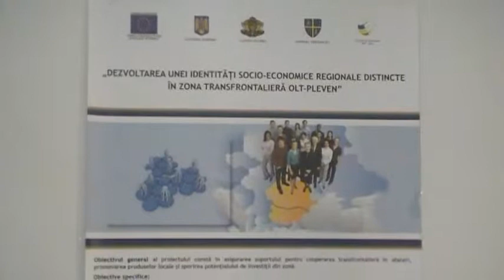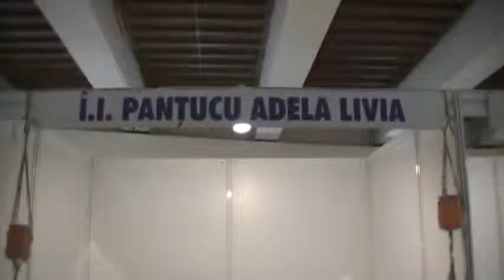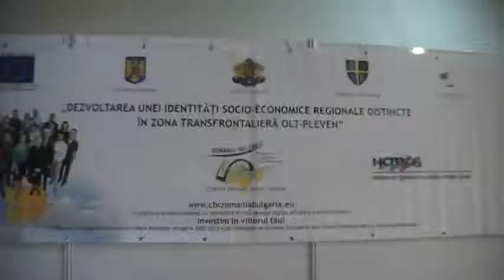Olt-Pleven: identitate regionala socio-economica 3oct2013 press conference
Olt-Pleven: identitate regionala socio-economica 3 octombrie 2013 press conference